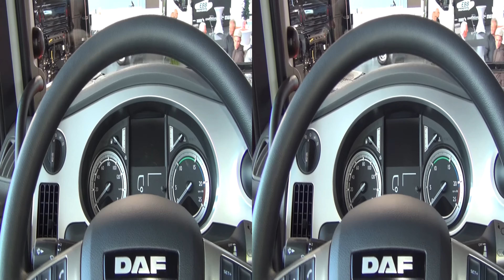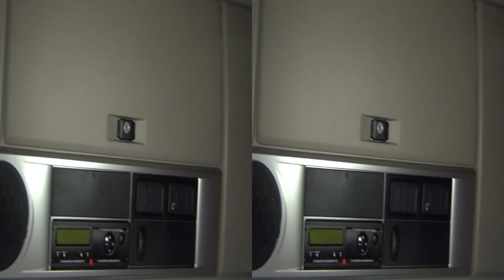DAF FAR XF 440 SC (2016) Exterior and Interior in 3D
DAF FAR XF 440 SC tractor truck, model 2016 seen in 3D. The truck has Space cab cabin. Engine is EURO 6 - 320 kW/435 PS. Max torque 2100 Nm. 12-gear AS Tronic transmission. Price is 82 999 EUR.

Камион ДАФ ФАР ХФ 440 СЦ, видян в 3Д.

Камиона беше представен на НУФАМ 2015 в Карлсруе, Германия.